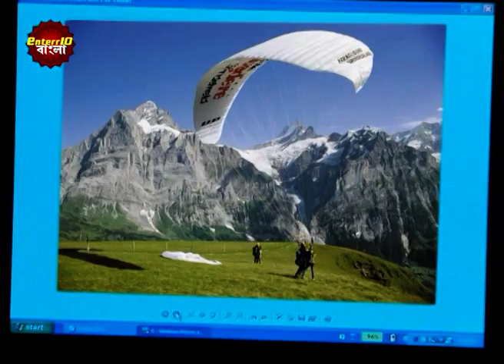Swapno Songi | স্বপ্ন সঙ্গী | সূর্যকমলের উপহার গ্রহন করলো না প্রীতি। | Episodic Glimpse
Swapno Songi | স্বপ্ন সঙ্গী | সূর্যকমলের উপহার গ্রহন করলো না প্রীতি। | Preeti rejects Surjokamal's gift.| Episodic Glimpse

Watch the Enterr10 Bangla channel from the comfort of your home on:
DD Free Dish: Channel No. 93
Sun Direct: Channel No. 643
Dish TV: Channel No. 1419
Airtel Digital TV: Channel No. 715
Tata Sky: Channel No. 1322
SITI: Channel No. 259
GTP: Channel No. 010
Hathway: Channel No. 657
DEN: Channel No. 558
Mr. MPL: Channel No. 048